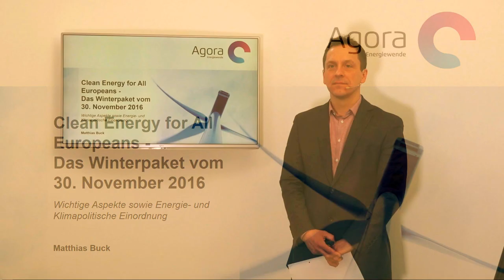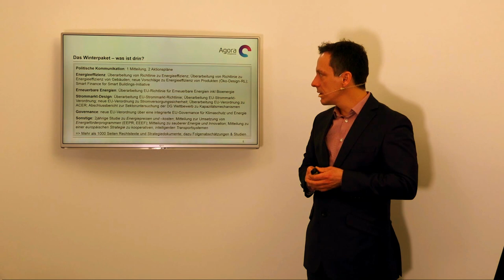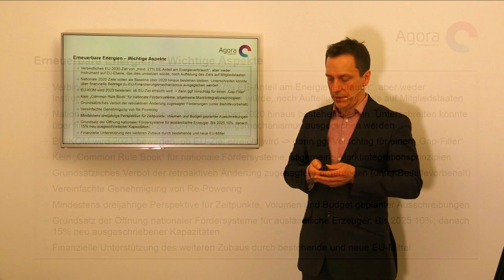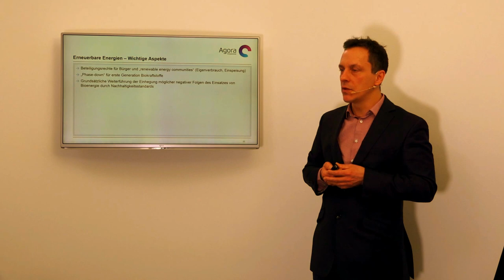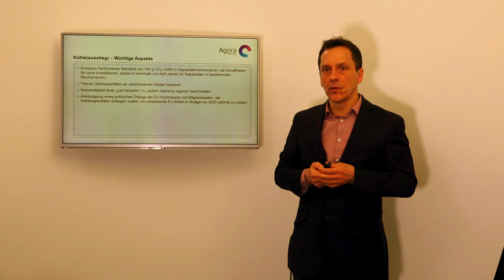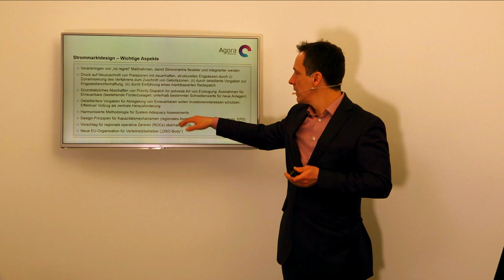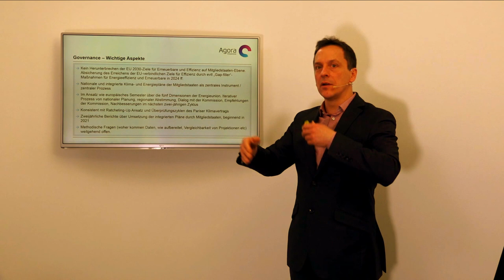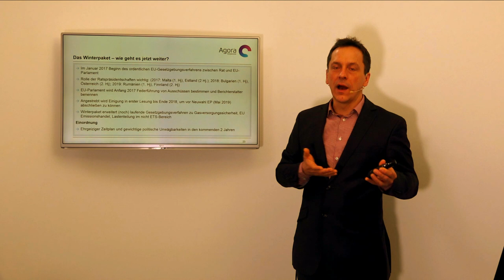Clean Energy for All Europeans - Das Winterpaket vom 30. November 2016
Matthias Buck, Leiter Europäische Energiepolitik, erklärt die von der EU-Kommission am 30. November vorgestellten Gesetzesentwürfe für die künftigen europäischen Regelungsrahmen für Erneuerbare Energien, den Strommarkt, Kapazitätsmechanismen und Energieeffizenz.